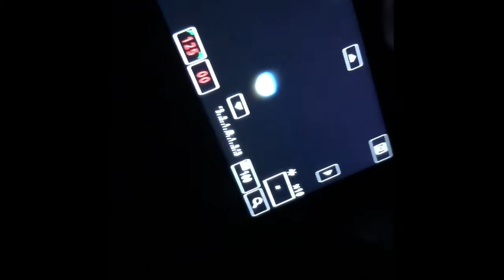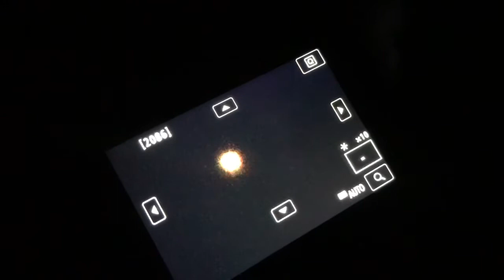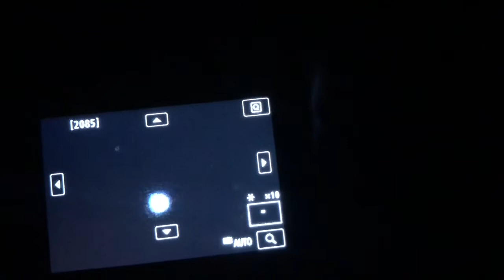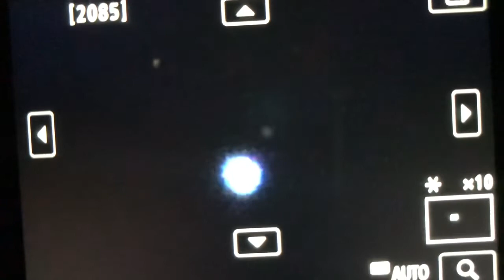Venus, Sirius, Betelgeuse, and Alnilam